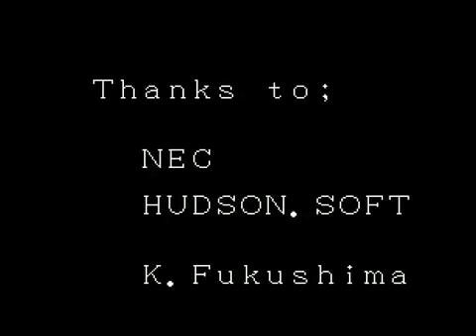Let's Take A Long Look At Last Alert part 7/7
Good bye Super Hero Guy Kazama also your transceiver is busted